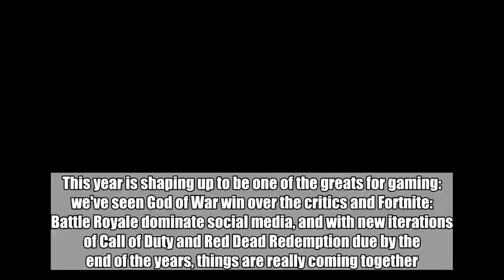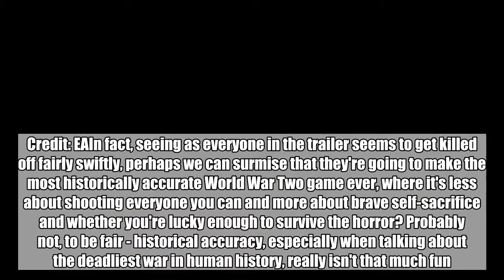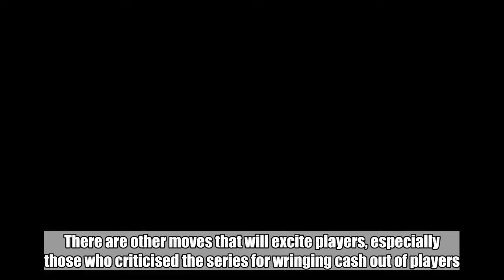The 'Battlefield 5' Trailer Has Dropped And It's Going To Be A Bloodbath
This year is shaping up to be one of the greats for gaming: we've seen God of War win over the critics and Fortnite: Battle Royale dominate social media, and with new iterations of Call of Duty and Red Dead Redemption due by the end of the years, things are really coming together. Now, you can add a new entry to the Battlefield saga to that list. The trailer for Battlefield 5 dropped today and it revealed some big moves from the long-standing series. Electronic Arts' flagship feature has been revealed to focus on 'the unseen locations' of World War Two, returning to the historical conflict for the first time in nearly a decade, since 2009's Battlefield 1943 (it may not surprise you to learn at this stage that Battlefield 5 is far from the fifth game in the series.As for the trailer... well, it's pretty intense. The graphics are unreal, the pace is furious and the death count is certainly high.Credit: EAIn fact, seeing as everyone in the trailer seems to get killed off fairly swiftly, perhaps we can surmise that they're going to make the most historically accurate World War Two game ever, where it's less about shooting everyone you can and more about brave self-sacrifice and whether you're lucky enough to survive the horror? Probably not, to be fair - historical accuracy, especially when talking about the deadliest war in human history, really isn't that much fun.Anyway, it's a noted return to the heritage of the series, nodding to first entry Battlefield 1942, which came out all the way back in 2002. Credit: EAOf course, even heritage games have to look forward, and the new features are always eagerly anticipated. Battlefield 5 will include the ability to create and repair fortifications, as well as more simple shoot-'em-up pleasures like firing while backpaddling or sliding down hills. There are other moves that will excite players, especially those who criticised the series for wringing cash out of players. The Premium Pass is gone, so when you buy the game, you will get access to every part of it - no need to shell out more cash for new maps. The 'play to win' microtransactions are also ditched, so online multiplayer is gonna be, y'know, fair.And with a new Call of Duty in the works that has completely dropped the single player mode, there's great news for Twitter grumps who said that they'd never buy COD again - at least you can all go play Battlefield 5 on your own. Battlefield 5 will be available for Xbox One, PlayStation 4 and PC from 19 October 2018. ' Facebook Featured Image Credit: EA